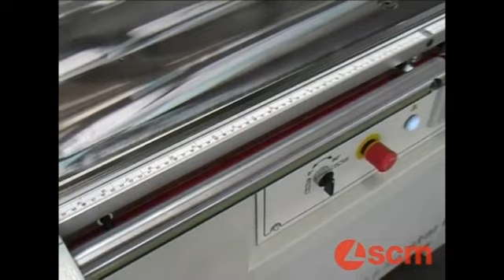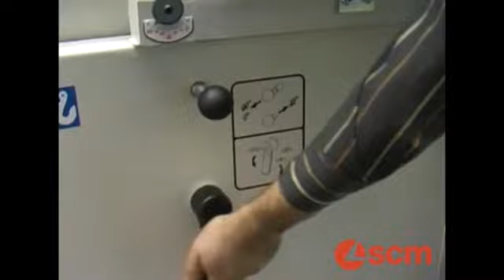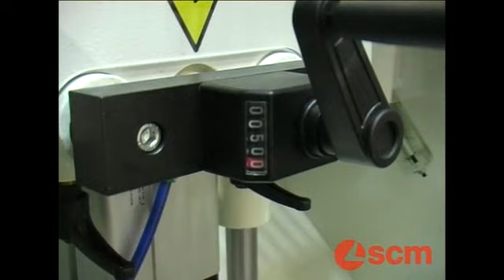SCM Startech 27 Drilling Machine | Scott+Sargeant Woodworking Machinery | scosarg.com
The SCM Startech 27 is a multi boring machine for precise and accurate operation - The machine uses the versatile 27 spindle Morbidelli quick change drilling head. It can be used for line boring, hinge boring and dowel hole drilling. The chucks centres are at 32 mm centres making accurate boring and assembly easy.

The drilling machine has a heavy duty solid cast iron table, side fences, pneumatic clamps and ergonomical, user-friendly control setting system ensures the Startech is in a class of its own.

The machine is ideal for kitchen and furniture manufacturers who want to use dowel assembly and carry out out accurate operations on panels - the machine has good basic equipment: it is supplied complete with all accessories such as pnematic head adjustment, spindles with quick attachment, lateral guides L=3mm with reference stops for panel positioning

Advantages
Cost-effective: the single-head multiboring machine for everybody
Versatile: thanks to 27 boring spindles, which can be horizontally, vertically and at 45° positioned

Blatchford Road
Horsham RH13 5QR
ENGLAND